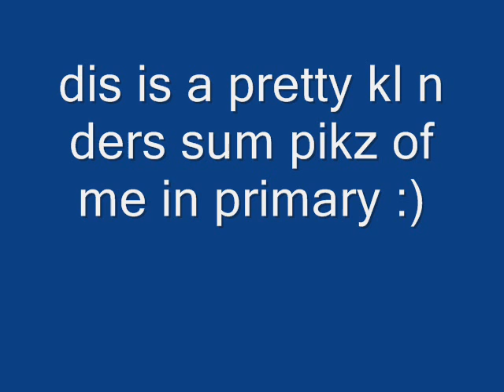umpa lumpa - blackout crew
donk